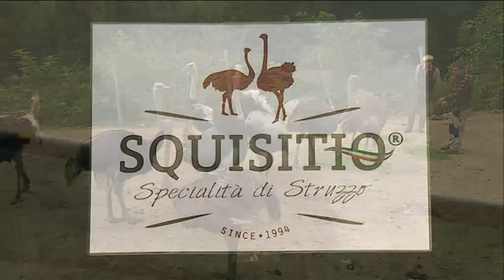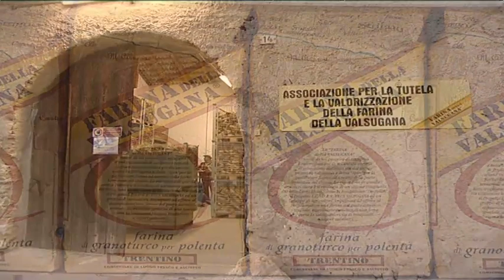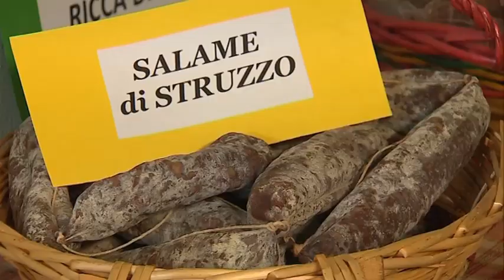Valsugana-Samone: lo struzzo, un nuovo amico della montagna trentina.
Con BuonAgricoltura conosciamo Marco Dandrea e Claudia Tessaro, allevatori di struzzi.